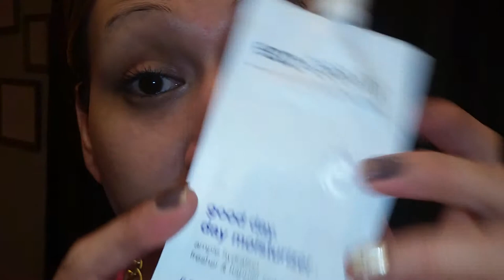MTF/GRWM Full Face Routine Tutorial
here's a Full face vid for u guys, hope u like and I kno it's tons of makeup but I LOVE it!!